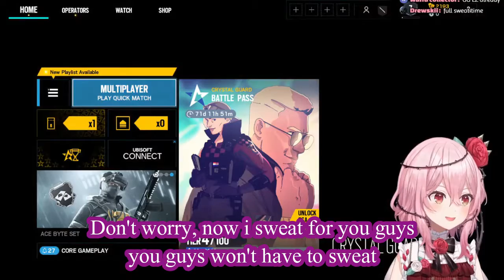Rosemi Will do All Sweaty Stuff for Us [Rosemi Lovelock][Nijisanji EN]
Thankyou for Watching guys :) I appreciate it if you like my video.

My purpose to become a clipper is to clip the vtuber moment i like and to bring more people into this world of vtuber.

【RAINBOW SIX SIEGE】GUNS N' ROSES 【NIJISANJI EN | ROSEMI LOVELOCK】